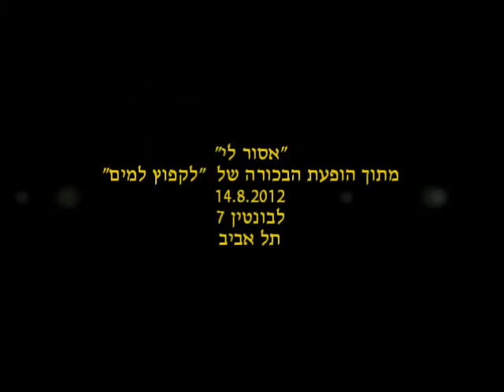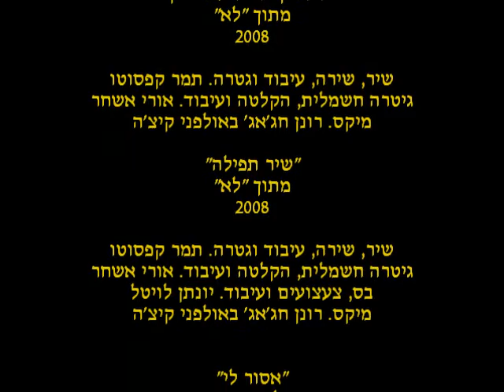שוטף + מוזיקה, פרק שני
שוטף + מוזיקה זו סידרה דוקומנטרית עצמאית העוסקת בחייה של מוזיקאית אחת הפועלת בישראל, אני.
הסדרה מורכבת מטרילוגיות של פרקים ופרק זה הנו למעשה הפרק השני בטרילוגיה הראשונה.
את פרק הסיום של הטרילוגיה הזו, "דרושים אורכות רוחות חדשים ועורכים", ניתן למצוא באתר הבית.